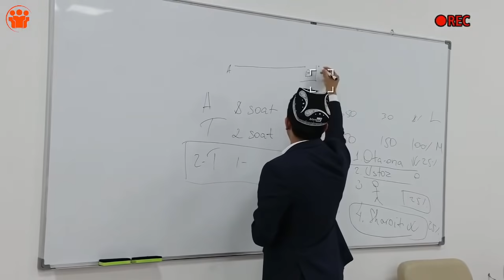Xotirani eng kuchli qiladigan narsa nima?